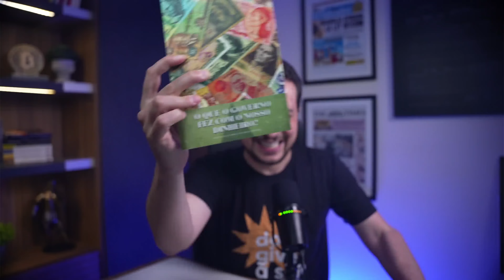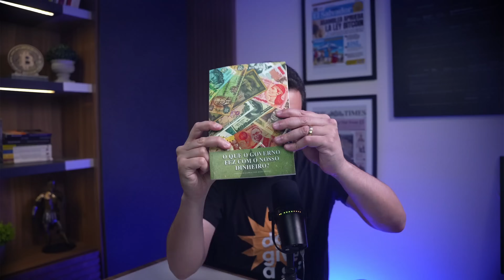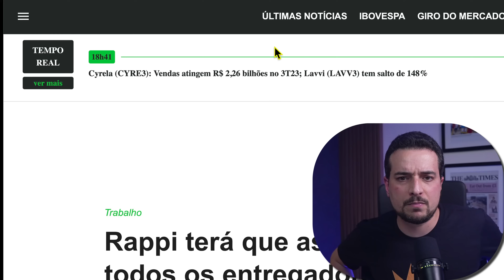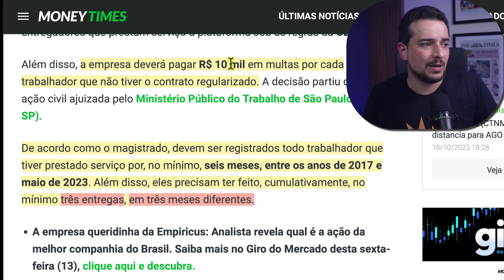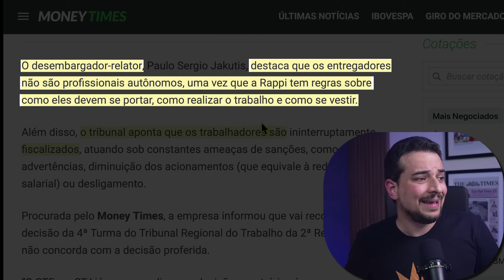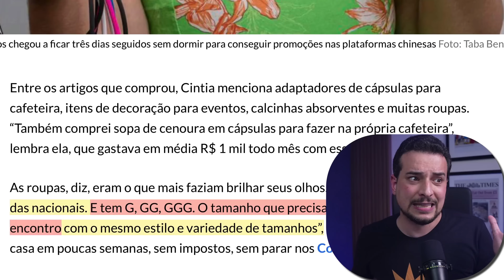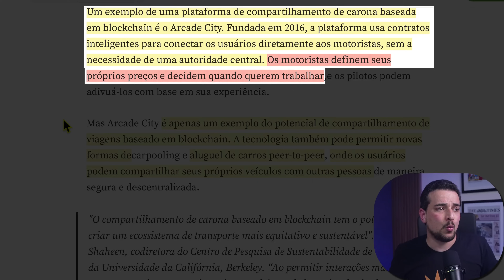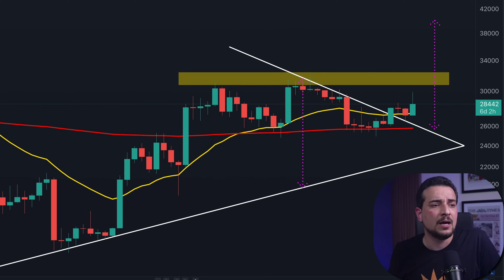COMO COMPRAR NA ALIEXPRESS SEM IMPOSTO?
O AliExpress começou a aplicar as regras do programa Remessa Conforme para compras internacionais. A mudança foi notada por diversos usuários neste domingo (15), sendo que produtos abaixo dos US$ 50 agora não pagam mais impostos federais.

Já a cobrança de ICMS de 17% está acontecendo de forma automática durante o processo de pagamento das compras. Por outro lado, aquelas encomendas que ultrapassam os US$ 50 também pagam 60% de impostos federais.

A medida do Governo vai em linha do que vem acontecendo com empresas como Shopee, Shein, Rappi, Uber e tantas outras: aumento de impostos, disfarçado de "proteção" a empresas nacionais ou trabalhadores.

Somente o Bitcoin pode te salvar do roubo contínuo.

Automatize a minha estratégia pessoal de investimento em Bitcoin

● BingX: A exchange líder em criptomoedas!

● NOMAD: Compre dólar barato e ações nos EUA!
      CUPOM: CRIPTOMANIACOS

Siga o nosso canal 100% focado em análise gráfica, fundamentalista e on-chain em cripto